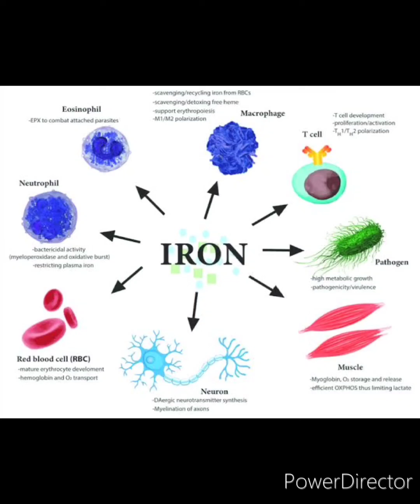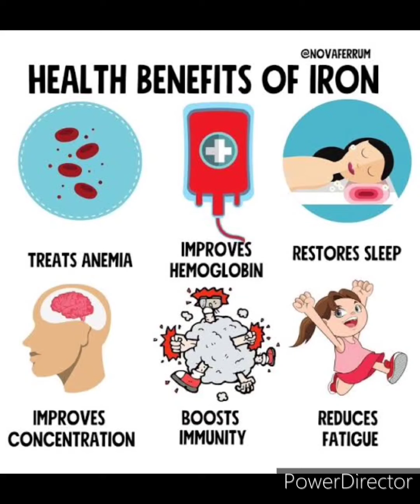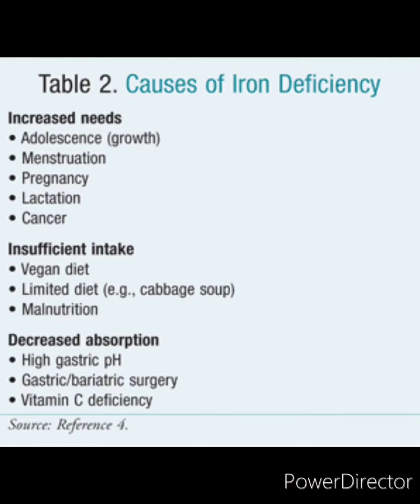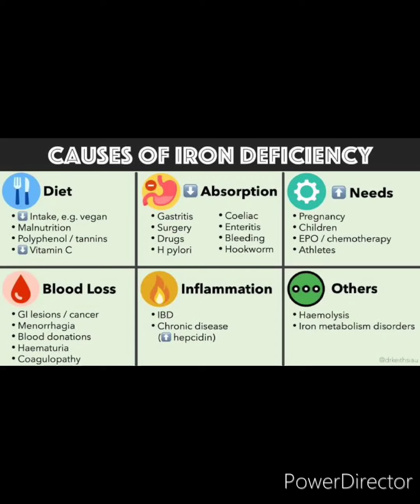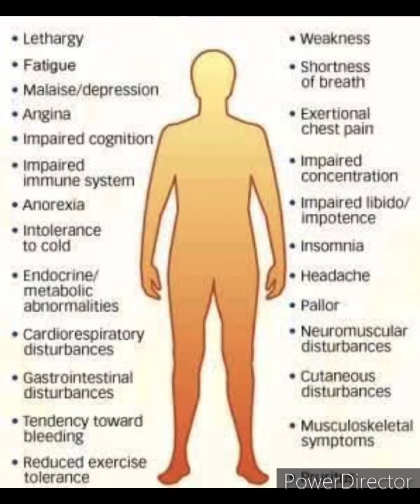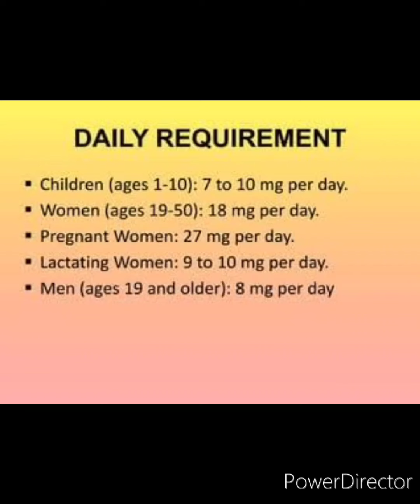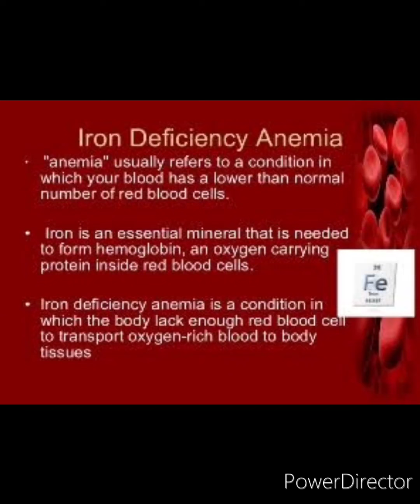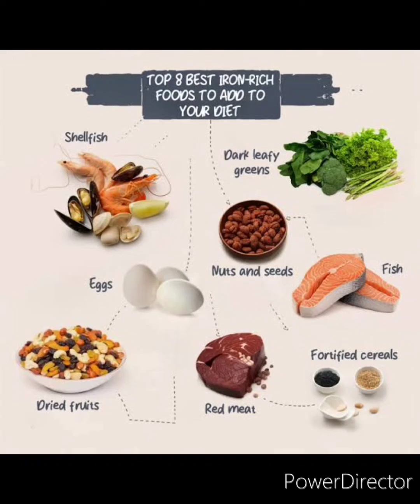Mineral pawimawh iron i lo tlachham reng em?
Iron tlakchhamna hian kan taksaah nghawng ṭha lo tam tak a nei a, ngaihthah loh tur a ni. Taksaa iron hna thawh leh ṭangkaina te, iron tlakchhamna thlen thei te, iron tlakchhamna lan chhuah dan te, iron ei tur zat te, iron pai tam ei leh in te han tar lang teh ang. (@Gilead-Thinghnai)